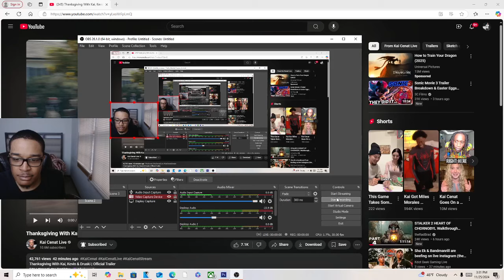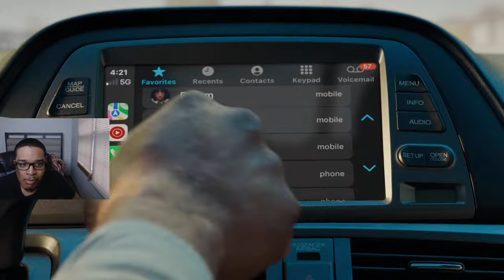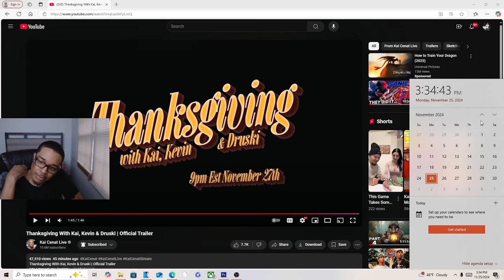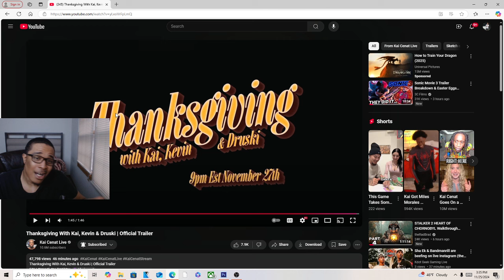Thanksgiving With Kai, Kevin & Druski | Official Trailer REACTION!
JesserTheLazer
KSI
SoLLUMINATI
PRETTYBOYFREDO
QJB
HANKDATANK25
DEI AND JOE
DDG
WUAP TV
LOU WAUP
ZAIS
WOLFIERAPSENT
MOREWOLFIE
OPRAH SIDEVERSON
PontiacMadeDDG
PontiacMadeDDG VLOGS
Mega McQueen
Mega Mc VLOG
CASHNASTYGAMING
RICE GUM
PEWDIEPIE
LOGAN PAUL
JAKE PAUL
POUDII
LIL POUDII
PERFECTLAUGHS
KELL
ANNOYING
GEESLICE
THE BOOK OF SWANTE
LAWTWIZ
WORLDSTARHIPHOP
2000
Thanksgiving With Kai, Kevin & Druski | Official Trailer